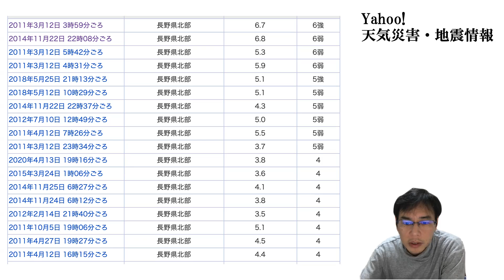【地震情報2021年4月13日23時半時点】長野県北部震源で震度３。3/31以降7回も地震。過去には震度６の地震も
Kindle読み放題本「東日本大震災の記録・被災地フォトレポート」
絶対読むべき防災本「人が死なない防災」
地震の際の電源確保にポータブル電源を！
・電子書籍AmazonKindle出版＆活用セミナー講義データ販売中！
・ネット発信戦略セミナー講義データ販売中！